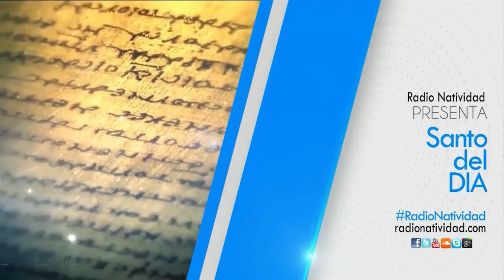SANTO DEL DÍA Lunes, (21/03/2022) Fr. Juan Duque, odm